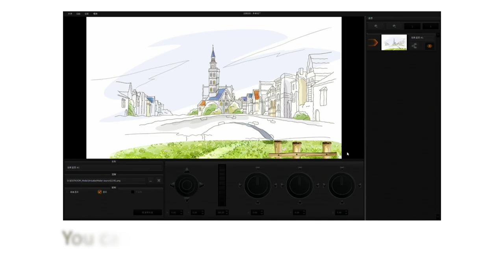Datavideo TVS-1000 VIRTUALSET maker "Making a Interesting English class"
Using datavideo TVS-1000 trackless virtual studio to make a Interesting English Class video, See how easy is it going to be. Just simply to add a virtual background you like (.jpg or .png) , it could be draw by you own and add any objects you like, ex:  trees, Balloon you love. That's it!! Your own virtual set is done!!

The TVS-1000 is a 5 in 1 design which consists of trackless virtual studio system, video switcher, character generator, video recorder and web streaming encoder. It's a versatile, easy to use and cost-effective solution.

The built-in VirtualSet Maker allows users to fully customize their sets: background images can be inserted with ease, logos can be added to any surface and video can be run in the backdrop.